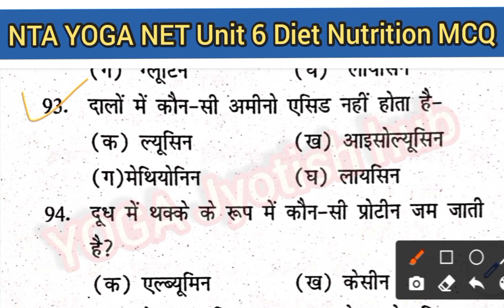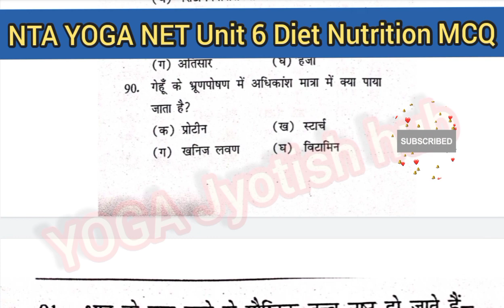NTA YOGA NET Unit 6 Diet Nutrition MCQ । Diet Nutrition । आहार एवं पोषण